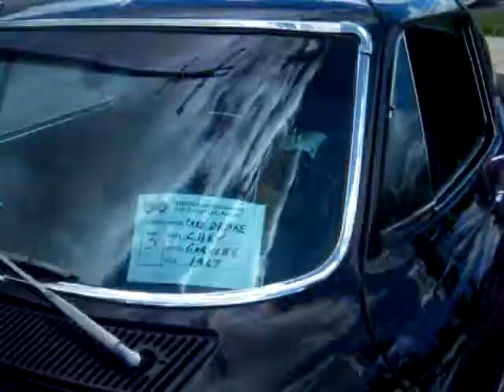Huntsville Classic Car Show Pt 2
Huntsville Classic Car Show Pt 2 - June 6 2009